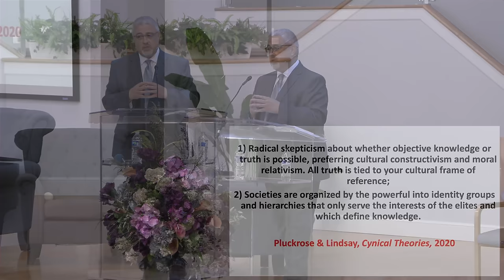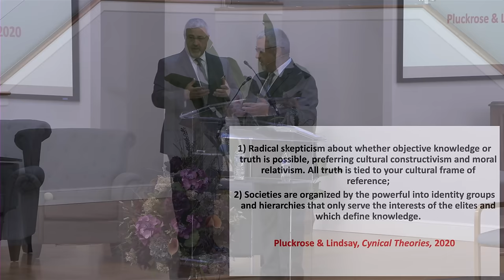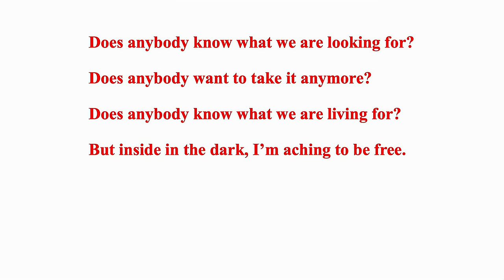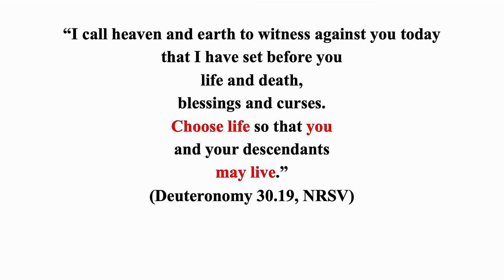Satanic Complication: Loving Resolution: Dr. Conrad Vine